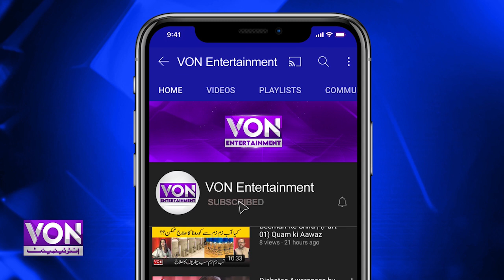Actor & Drama Artist Mani | New Funny Movie | MBG | Release On Eid-ul-Fitr | Entertainment